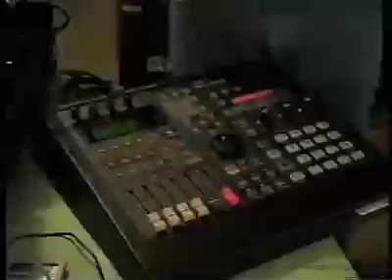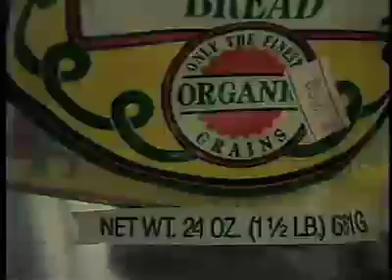Negativland: At Home With The Weatherman